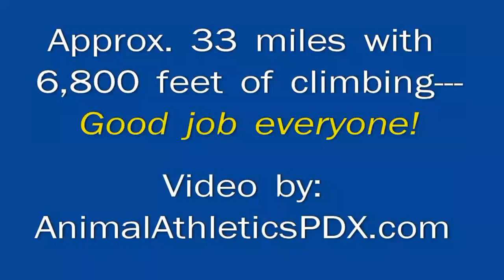Mt. St. Helens Circumnavigation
July 21, 2012 a bunch of us Oregonian ultra runners headed up to Mt. St. Helens for a 33-ish mile "wrap around" of the glorious volcano.  Many good times to be had and thanks for the great memories.

Video shot by:  AnimalAthleticsPDX.com